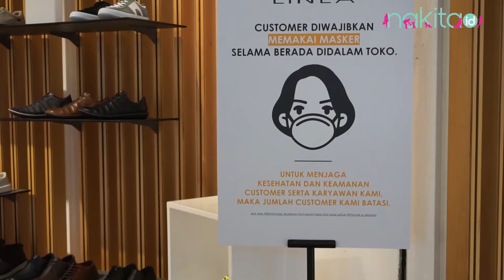New Normal untuk Moms: Tetap Aman di Mal saat Pandemi! Begini Protokol Kesehatannya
Tempat-tempat kegiatan umum mulai dibuka di masa transisi menuju era new normal, termasuk pusat perbelanjaan atau mall. Nah, seperti apa ya Moms, protokol kesehatan era new normal di mall? Tengok yuk suasana Mall Central Park di video ini!

EDITORIAL OFFICE

ADVERTISING